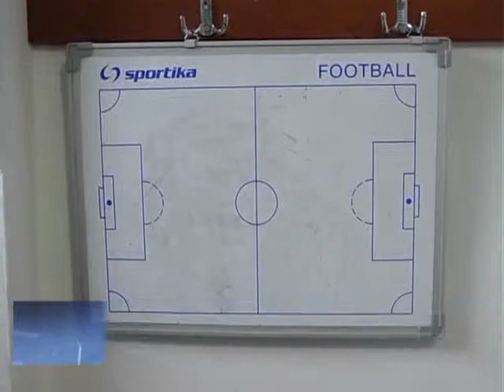29 12 2014 Durrës, Akademia e Futbollit, baza e të ardhmes së Teutës